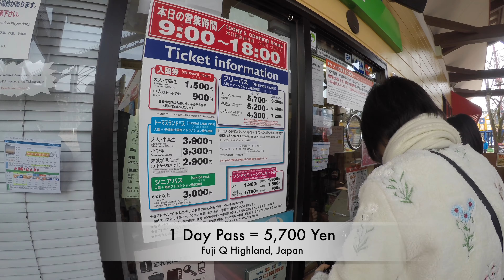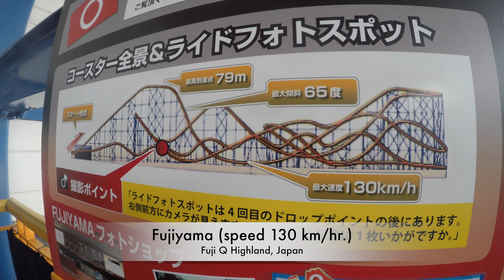ญี่ปุ่น | รีวิววันที่ 6 เล่นให้มันส์สุดๆ ที่ Fuji-Q Highland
รีวิววันที่ 6 เล่นให้มันส์สุดๆ ที่ Fuji-Q Highland (28 กุมภาพันธ์ พ.ศ.2561)

เกือบวันสุดท้ายแล้วที่เราจะอยูที่ญี่ปุ่นแล้ว แต่ที่นี่แหละ เป็น Highlight ของการเที่ยวของพวกเรา ซึ่งที่นี่เรียกว่า Fuji-Q Highland ร่วมต้นด้วยราคาบัตรที่เราซื้อคือแบบ 1 Day Pass สนนราคา 5,700 เย็น พร้อมแล้วก็ลุยกันเลย สำหรับใครที่มาเล่นที่นี่ท่านจะต้องขึ้นเครื่องเล่น 4 อย่างนี้ก่อนเลย เพราะถือว่าเป็นสิ่งที่สุดยอดของที่นี่ เริ่มกันเลย
1.Eejanaika
2.Fujiyama
3.Do-dodonpa
4.Takabisha
อยากรู้ว่าอารมณ์เราเป็นยังไง ติดตามชมได้เลย และคอยติดตามชมการท่องเที่ยวญี่ปุ่น EP.8 (สุดท้ายแล้ว) ได้ที่นี่ เร็วๆ นะ นะจ๊ะ

ชีวิตคนเรามันสั้นทำชีวิตให้ มันม่วน แล้วพบกับรีวิวรีสอร์ตหรือสถานที่ท่องเที่ยวใกล้ชิดธรรมชาติได้ที่เพจ “มันม่วน” หรือดูใน YouTube และช่วยกดปุ่ม Subscribe ช่องของเพจ ที่ ให้ด้วยนะจ๊ะ.